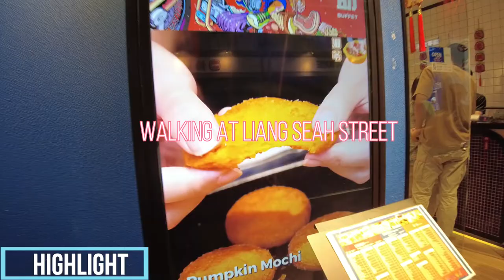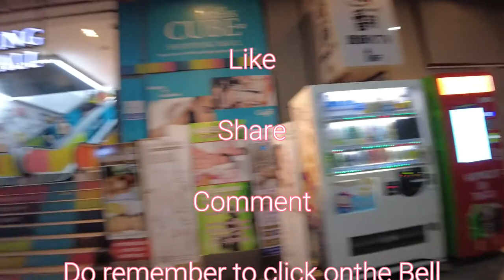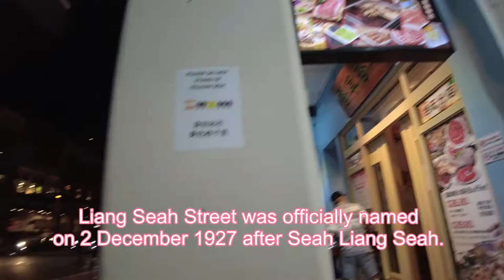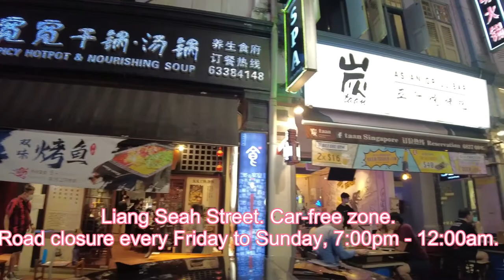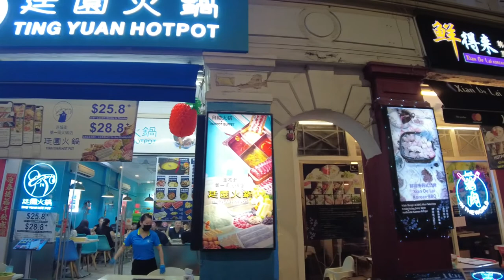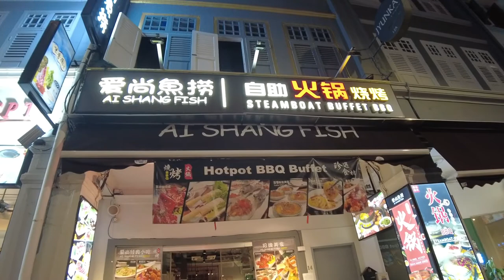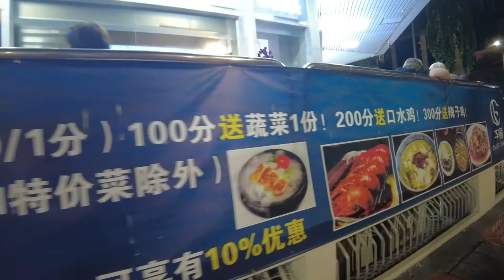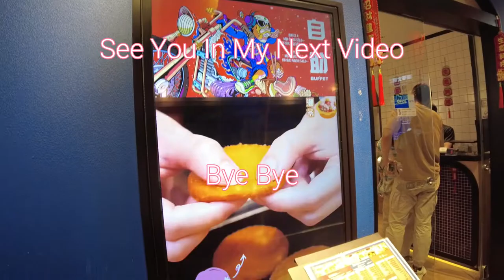Walking at Liang Seah Street連城街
Welcome to Timing Lifestyle
⚠Audio and Video are created, produced, owned, and copyrighted by Timing Lifestyle ©.
This will encourage me to share more great video. Thanks

Liang Seah Street, located in the Civic District, links North Bridge Road with Beach Road. Built in the old European residential town during colonial times, it was named in 1927 after the well-known Teochew millionaire, Seah Liang Seah of Chin Choon and Chin Giap, a pineapple-canning venture.

History
The Municipal Commission first approved for the new road to be constructed from North Bridge Road to Beach Road in June 1926. Liang Seah Street was officially named on 2 December 1927 after Seah Liang Seah. The second son of Chinese pioneer, Seah Eu Chin, Liang Seah was himself a wealthy pepper and gambier merchant who owned Chin Choon and Chin Giap, a pineapple-canning company.

However, a Syed Abdul Rahman bin Shaikh contested the name, claiming that since he owned 38 houses along the street it should be named after him instead.  In 1927, he submitted an appeal to the Municipal President through Allen & Gledhill arguing his case.  The president of the street name committee, however, pointed out that streets should bear the name of persons or citizens who had served on Legislative and Municipal Councils, and had done useful work for the town, rather than after those who owned the largest amount of property on a particular street. Seah, in this case had served on both the Legislative and Municipal Councils and was therefore well-placed to receive the honour. It was even posited in the appeal that his close acquaintance with Sir Laurence Guillemard and other European officials might have influenced the committee to name the street after him in the European enclave. The nearby Seah Street is named after the noteworthy Seah family as well.

Description
Liang Seah Street was conferred conservation status on 27 May 2009. It contains five units of four- to five-storey shophouses built between the 1920s and 1940s. In particular, No. 516 and No. 496 North Bridge Road, built in 1929 and 1927 respectively, are mirror-images of each other in their neo-classically influenced facades. Together, they create a landmark gateway into Liang Seah Street.

As of 30 Sep 2014, 32 shophouse units have been restored. As Liang Seah street is located opposite the Bugis Junction shopping mall, the street comprises a lively mix of restaurants, bars, shops and commercial units.
00:00 Introduction
02:23 North Bridge Road
05:20 Liang Seah Street